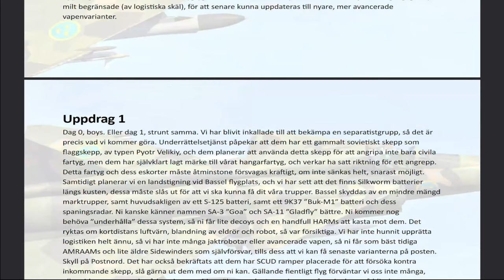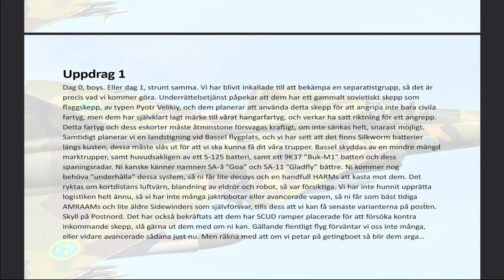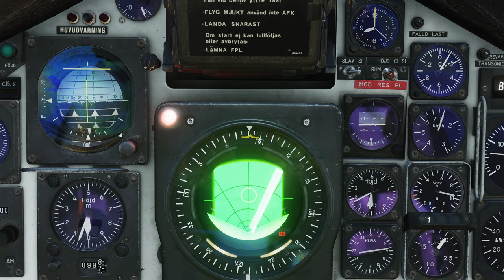DCS Operation Wingclip I: Robot Stor